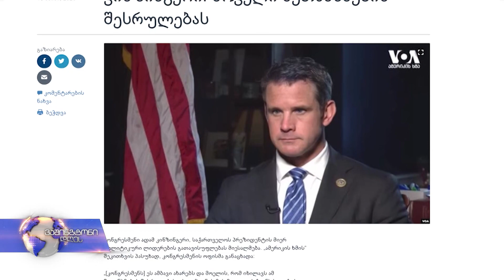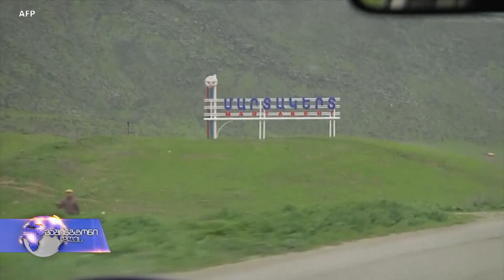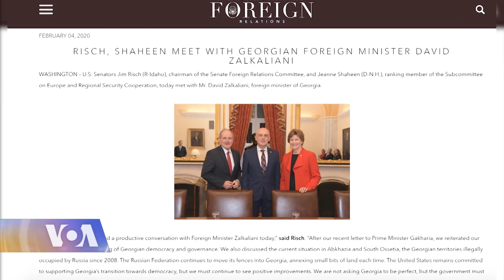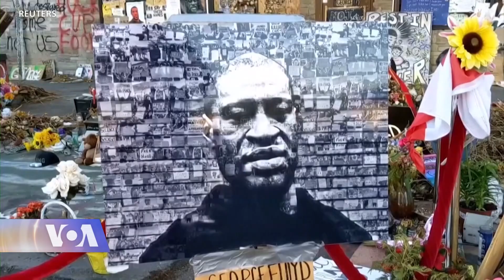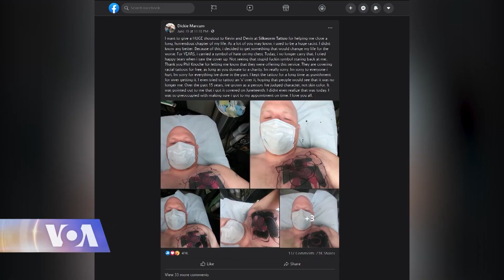ვაშინგტონი დღეს, 26 ივლისი, 2020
ამერიკელი ანალიტიკოსები საქართველოსთვის დახმარების 15%-ის გაცემის პირობებს აფასებენ; განახლებული დაპირისპირება სამხრეთ კავკასიაში -  ინტერვიუ რობერტ ბრადტკესთან